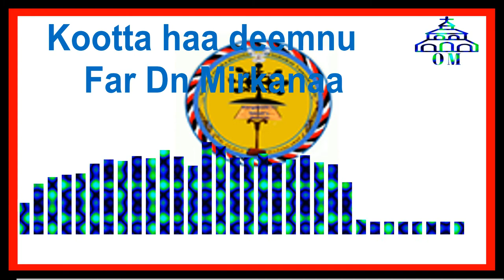🔴Kootta haa deemnu far Dn Mirkanaa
Welcome to Orthodox Mezmur
Orthodox Mezmur is the only channel licensed for the distribution of Ethiopian Orthodox Tewahedo Church Spiritual Songs for over 30 renowned spiritual singers. All the video and audio songs released in this channel are authorized by the official owners of the licensed content.
Orthodox Mezmur|  ኦርቶዶክሳዊ የቪድዮ ትምህርቶች፣ መዝሙራት፣ ምክረ አበው፣ ብሒለ አበው፣ ወቅታዊ የቤተክርስቲያን መረጃዎች፣ ሃይማኖታዊ ጥቅሶችና አባባሎች እንዲሁም ትምህርታዊ የቀጥታ ሥርጭቶች የሚቀርቡበት መድረክ ነው። ማንኛውንም ኦርቶዶክስ ተዋሕዶን የተመለከተ ቁም ነገር ሲፈልጉ የመጀመሪያ መድረሻዎን ማኀቶት ቲዩብ |Orthodox Mezmur ቢያደርጉ ይጠቀማሉ። የቤተ ክርስቲያናችንን መሠረተ እምነት፣ ሥርዓት፣ ትውፊትና ታሪክ መማሪያና ማስተማሪያ ወደሆነው የኢንተርኔት ዐውደ ምሕረት እንኳን ደህና መጡ።